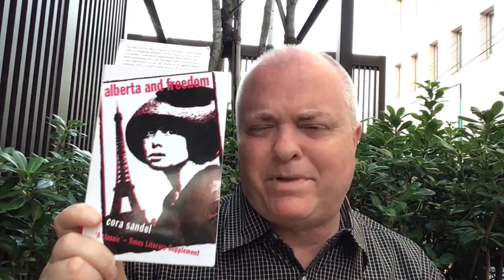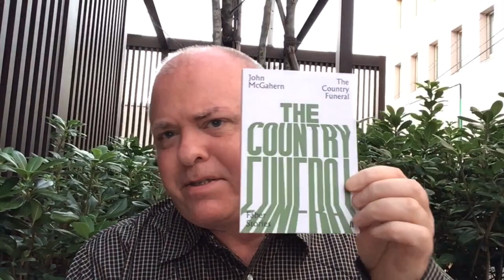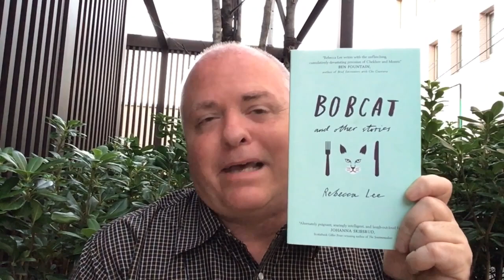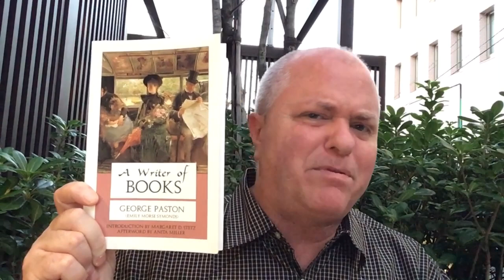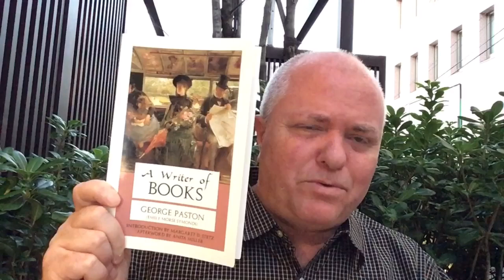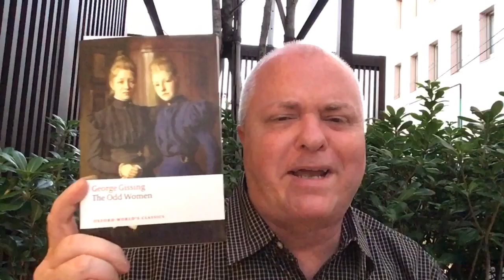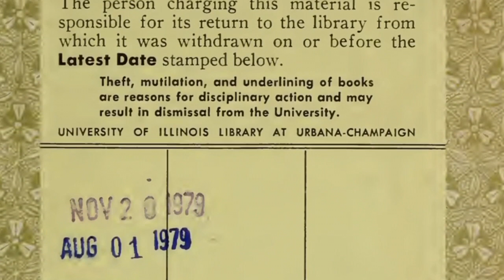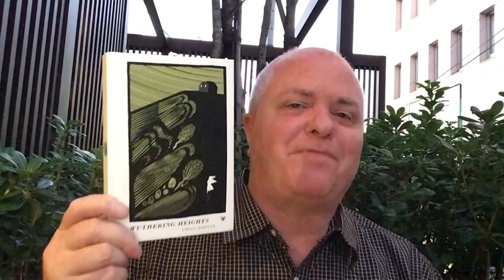Friday Reads: Tales of a Slow Reader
‘The Prairie Wife’ by Curtis Sittenfeld in The Best American Short Stories 2018 - Roxane Gay, ed.
(Listen To Sittenfeld read this story on this New Yorker podcast

(The audiobook narrator that I recommend so passionately is David Shaw-Parker)